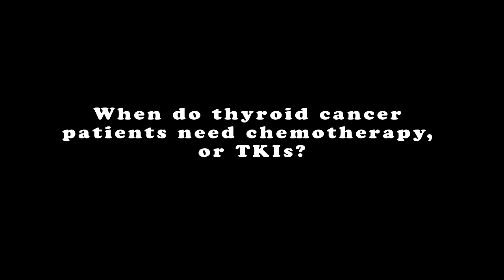Advanced Thyroid Cancer: What Are the Treatment Options?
Maria E. Cabanillas, M.D., Oncologic Endocrinologist, University of Texas M.D. Anderson Cancer Center
Topic: Advanced Thyroid Cancer: What Are the Treatment Options?